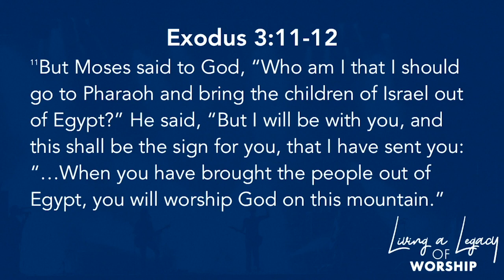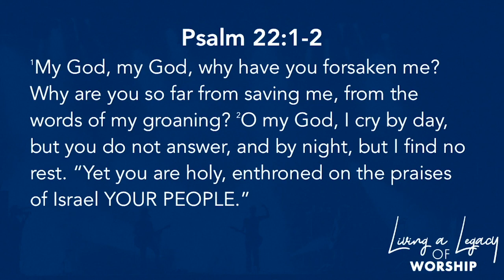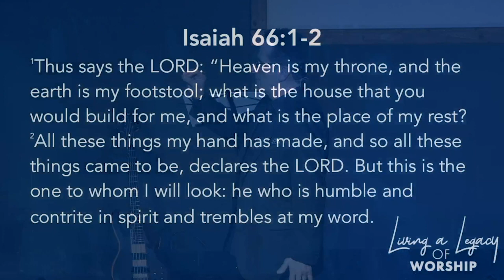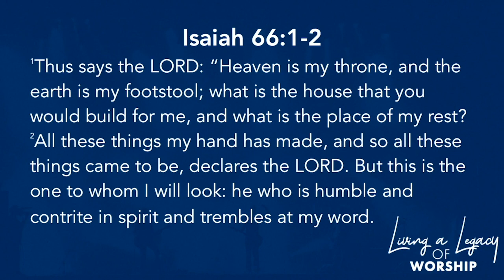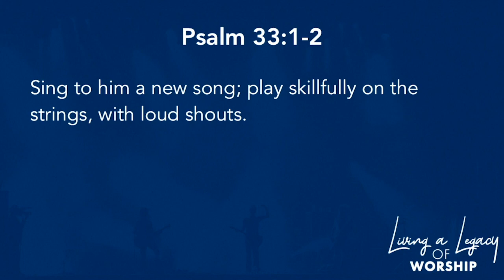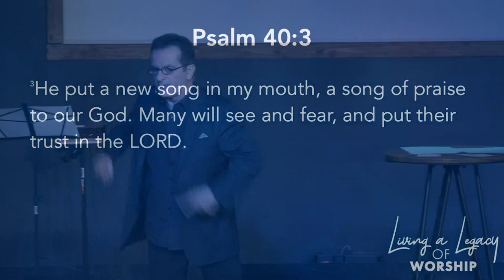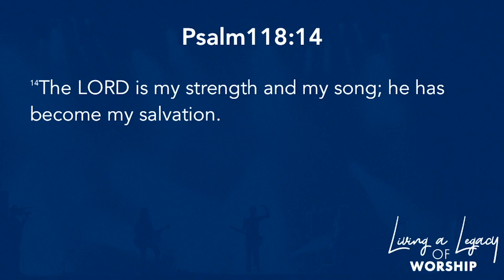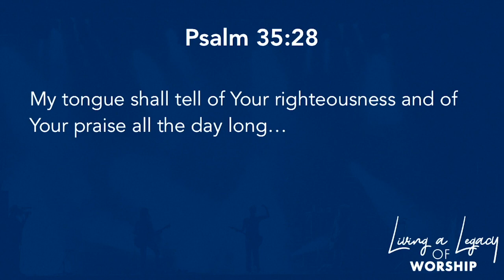Living a Legacy of Worship 01.13.19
Series: Living a Legacy of Worship
Speaker: Pastor Sy Goraieb

Trusting God
Pastor Mauricio Ruiz
Elevate Church
Encouragement
Elevate Church Newhall
Hope
Wisdom
Restoration
God
Jesus
Church
Church Service
Mothers
Woman of God
Spirituality
How to Stay Positive
Kingdom
Christian
church sermon
Joyce Meyers
Pastor Steven Furtick
Virtuous woman
Holy Spirit
Spiritual Journey
how to be happy
suicidal
overcoming obstacles
overcoming suicidal thoughts
teen suicide
teen christians
spiritual journey
spiritual walk
the rapture
understanding the bible
Bible
Wisdom
Christian
Hope
Purpose
How to find your purpose
Invasion
Invading The promises of God
Exodus
Unity,
Victory
Support your neighbor
Revival
Bethel Music
Elevation Worship
Strength
overcoming obstacles